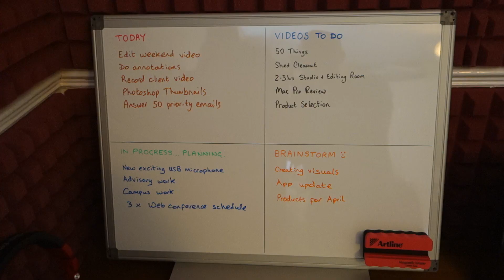Geek Vlog #146 - The Job of an Entrepreneur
If you send me something I will give you a shoutout in a video -